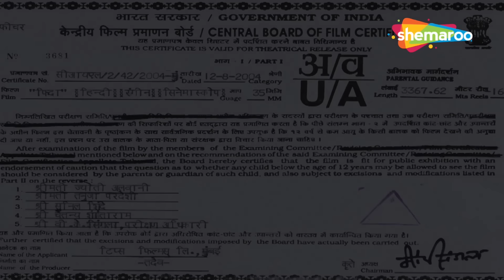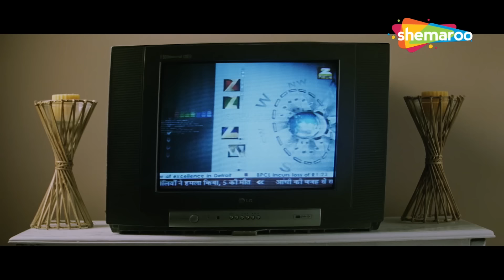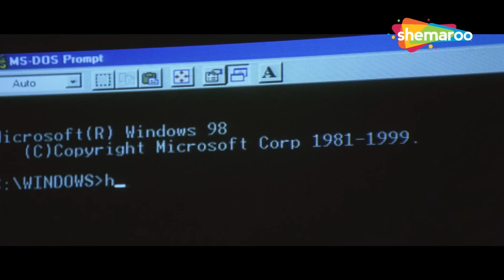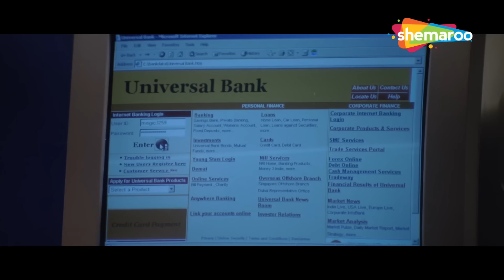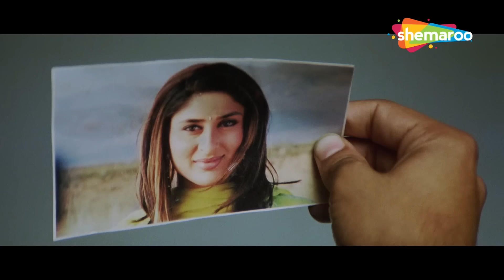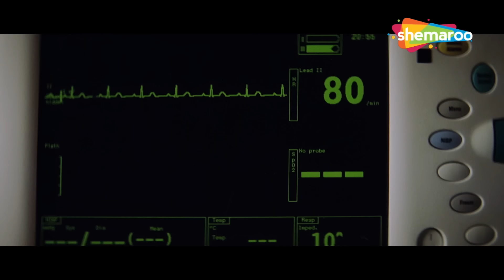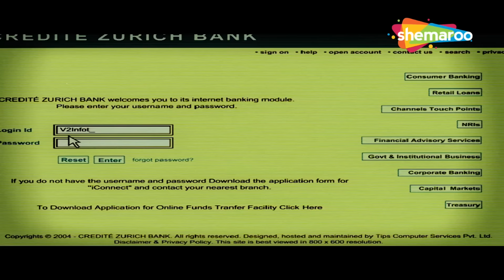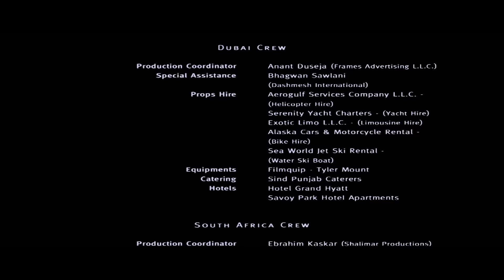फिर मिलेंगे मिलेंगे हिंदी मूवी (HD) - शहीद कपूर और करीना कपूर की अनदेखी हिंदी मूवी - HINDI NEW MOVIE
फिल्म का नाम : फिदा (2004)
कलाकार : फरदीन खान, करीना कपूर, शाहिद कपूर, किम शर्मा, अखिलेंद्र मिश्रा
द्वारा निर्देशित: केन घोष
निर्माता: रमेश तौरानी, कुमार तौरानी

Movie Name : Fida (2004)
Cast : Fardeen Khan, Kareena Kapoor, Shahid Kapoor, Kim Sharma, Akhilendra Mishra
Directed by : Ken Ghosh
Produced by : Ramesh Taurani,  Kumar Taurani

फिदा (2004) :-
जय को नेहा से प्यार हो जाता है, वह उसके और उसके प्रेमी विक्रम के बुरे इरादों से अनजान है। वह आसानी से उनकी साजिश में फंस जाता है लेकिन पुलिस से भागते समय बदला लेने का फैसला करता है।

Fida (2004) :-
Jai falls in love with Neha, unaware of her and her boyfriend Vikram's evil intentions. He easily gets trapped in their conspiracy but decides to exact revenge while being on the run from the police.

Bollywood Comedy
Follow us on:

Bollywood Music
Follow us on: